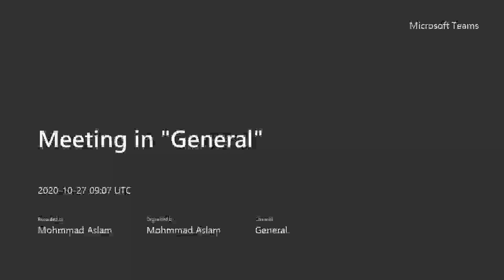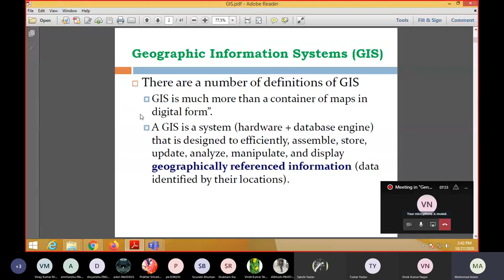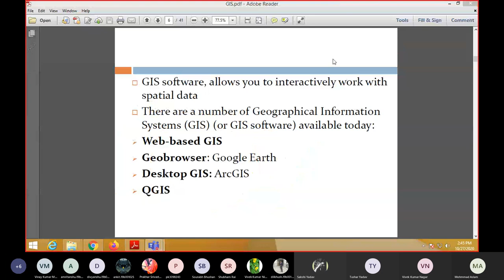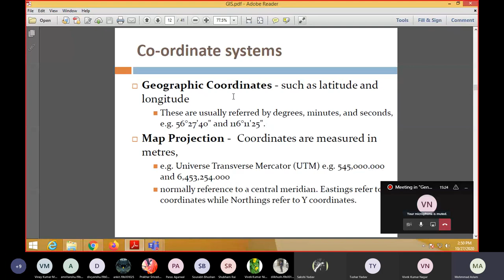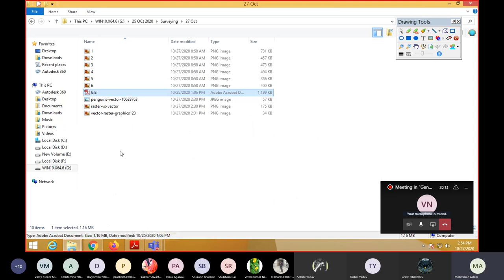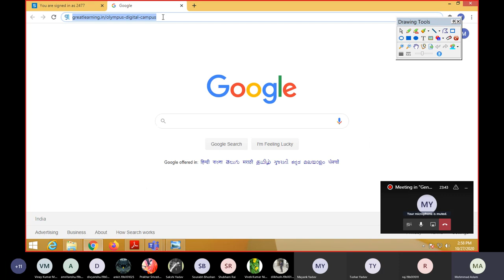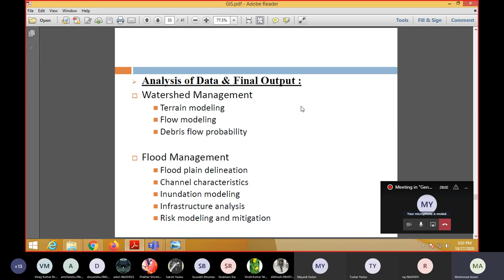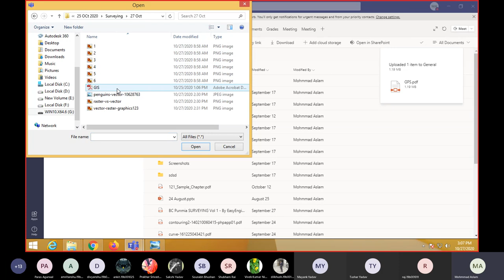GIS Part-2| Civil engineer